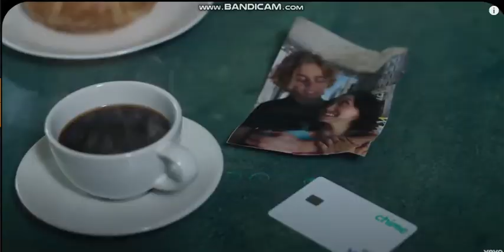BOBLINES groupe photo